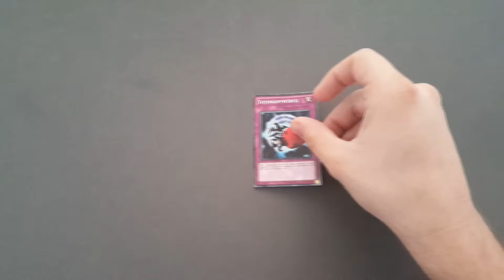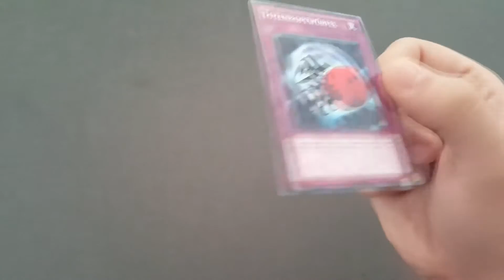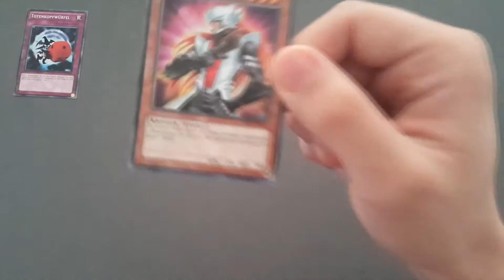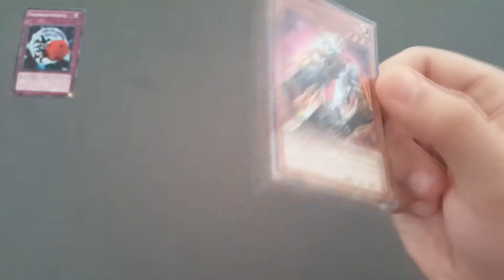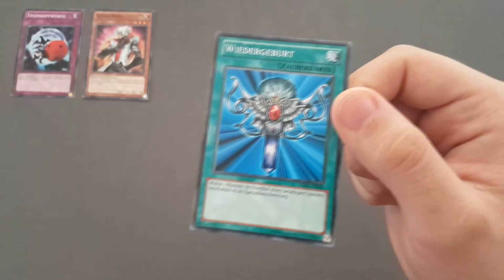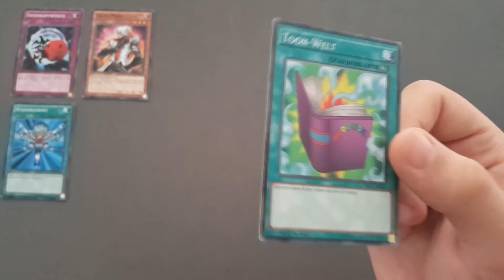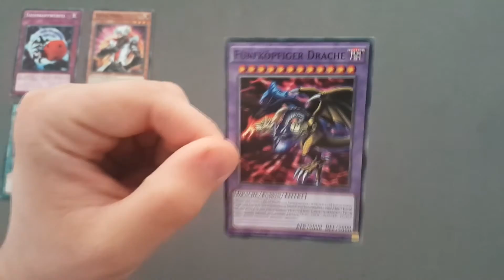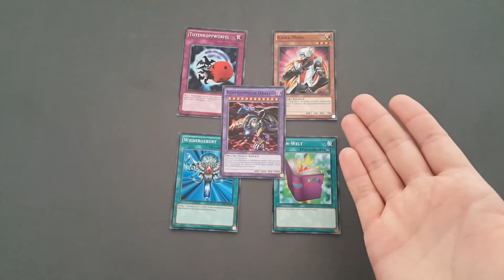Five Favorite Cards - #2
Fünf Karten, eine Meinung: In unserem kleinen, aber feinen Kartenformat präsentieren wir euch in unregelmäßigen Abständen die unsere liebsten Karten und erzählen dazu einen Schwenk aus unserer Erinnerung oder gar Leben.

Euch gefällts? Dann schreibt uns doch in die Kommentare, ob ihr auch diese Karten in gerne gespielt habt und welche der hier gezeigten Karten euer Favorit ist.

Countdown-Animation: PushedToInsanity